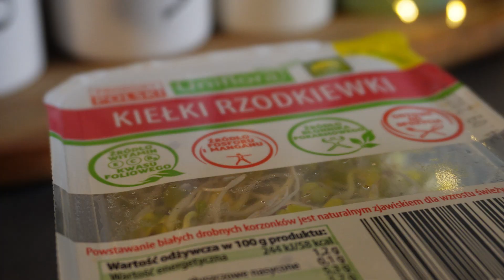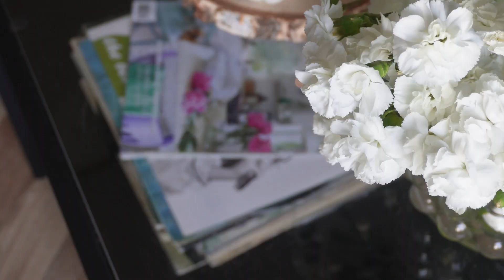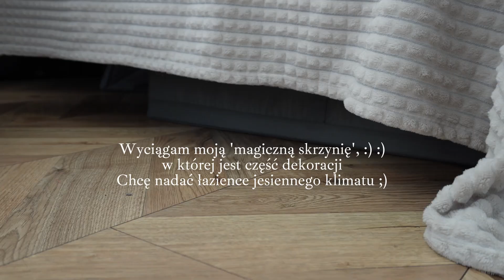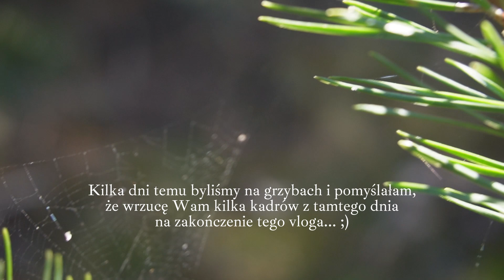Jesiennych dekoracji ciąg dalszy, spacer po lesie.